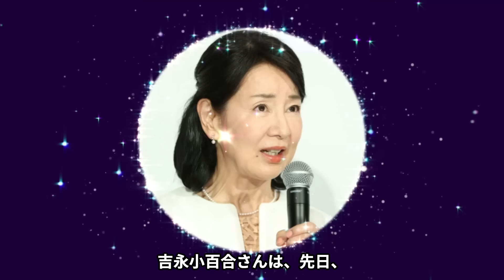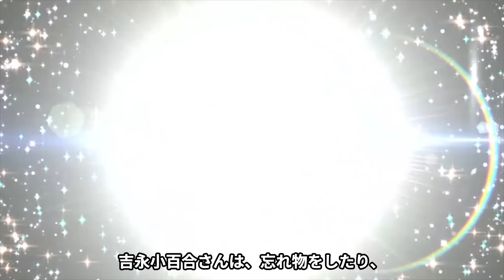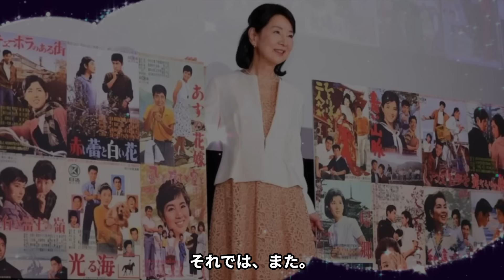吉永小百合が中尾彬に贈った血文字のラブレター...暴露された2人の車内S●Xに言葉を失う...『天国の駅』で有名な女優の渡哲也との三角関係の末路や隠し子...愛煙家だった過去に驚きを隠せない...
今回紹介するのは、吉永小百合さん♡

1957年、小学生の頃にラジオドラマ「赤胴鈴之助」でデビュー。

59年、映画『朝を呼ぶ口笛』で映画に初出演。

その後、絶大の支持を得て日活青春映画の黄金時代を築く。

62年の映画『キューポラのある街』では『第13回ブルーリボン賞』主演女優賞を受賞。

同年、歌手デビューし、「いつでも夢を」で日本レコード大賞を受賞。

06年紫綬褒章受章、10年には文化功労者に選ばれた。

同世代の男性から圧倒的な人気を誇り、そのファンは“サユリスト”と呼ばれる。

2023年の映画『こんにちは、母さん』では『第66回ブルーリボン賞』主演女優賞を受賞しており、

依然、トップ女優の地位を守り続けている。